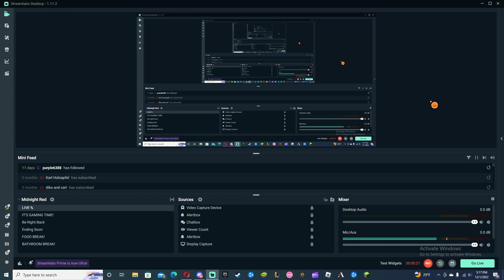Terraria stream IN A COUPLE OF HOURS